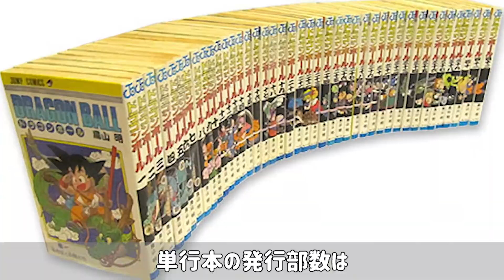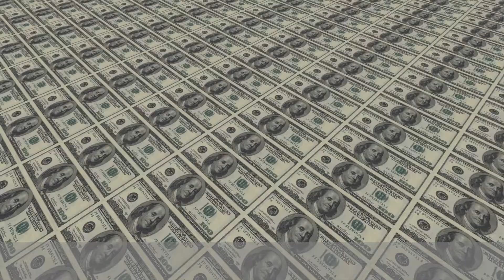【海外の反応】衝撃！『 ドラゴンボール』がまさかの 放送見送り!スペインバレンシアの公共放送局放送 見送りのトンデモない理由に世界中が騒然！→海外「もうやだこの国…」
【海外の反応】衝撃！『 ドラゴンボール』がまさかの 放送見送り!スペインバレンシアの公共放送局放送 見送りのトンデモない理由に世界中が騒然！→海外「もうやだこの国…」海外の人たちの反応をお届けするチャンネルです

【海外の反応】「日本だけは敵に回すな！」自衛隊のイベントの光景に外国人が大ウケ！【グレートJAPANちゃんねる】
【海外の反応】衝撃！お隣さんが作ったペトロナスツインタワーで気になる噂 また手抜き工事？【グレートJAPANちゃんねる】
【海外の反応】福岡道路陥没事故 日本人の復旧作業がさすがに速すぎてもはや笑えるレベルだと外国人の間でも話題に
【海外の反応】渋谷のハロウィンを紹介する動画を見た、本場外国人が思う事
【海外の反応】東京とニューヨークの地下鉄の清潔感の差が酷いと嘆く動画を見た外国人の反応
【海外の反応】シンガポールの中国製の地下鉄車両、故障が多数発覚　と言うニュースを見た外国人の反応
【海外の反応】眞子さま、佳子さまの、あまりの気品に圧倒された中国人の反応
【海外の反応】大日本帝国海軍の艦船を紹介する動画を見た外国人の反応

このチャンネルは皆様に楽しんでいただく事を目的に製作しております。
なので何かお気付きの事がありましたらコメント欄か下記のメールアドレスにてお知らせいただければ迅速に対処、又は、削除致します。
takaakisatou47gmail.com （47の後ろに＠をいれてください）

何分大きな愛で受け止めていただければ幸いです。
いつも応援していただきありがとうございますm(_ _)m